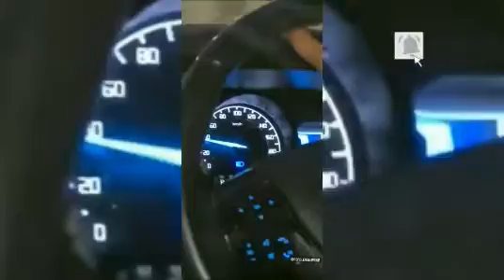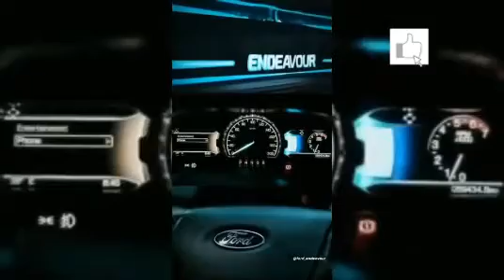Ford endeavour modified car instagram full Royal oll reels | top 10 endeavor car video and reels ###